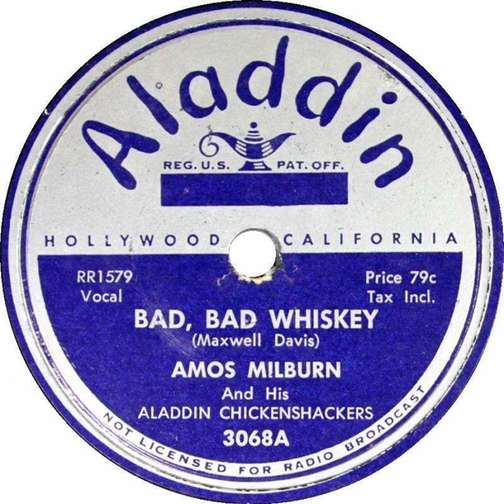Amos Milburn - Bad, Bad Whiskey Backwards